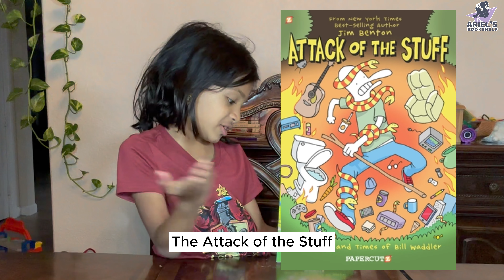Attack of the Stuff: A Hilarious Book Review by an 8-Year-Old Bookworm!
Get ready for a side-splitting book review of 'Attack of the Stuff' that's perfect for all ages! 📚 In this New York Times bestseller, meet Bill Waddler, the duck with dreams that'll leave you in stitches. He's not just any duck; he can hear appliances complain! Ever wondered what toilets have to say? Bill doesn't need to wonder. Join me as I dive into this uproarious adventure about Bill, a cash-only hay seller, and a befuddled orange juice sales clerk who unwittingly embark on a world-saving mission. You won't believe the laughs in store! 🦆📢 If you're a young reader or young at heart, this book is a must-read. Find out why 'Attack of the Stuff' is my new favorite!

Copyright @Ariel's Bookshelf 2022. Any illegal reproduction of this content will result in immediate legal action.